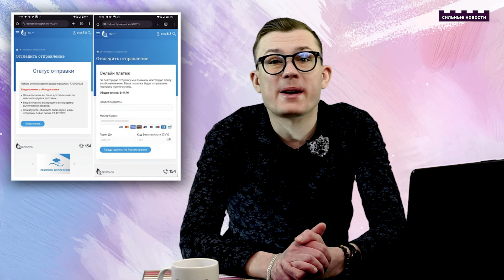Цены в Беларуси / Новый факультатив в школах / В Гомеле построят ТЦ с кафе на крыше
В Советском районе Гомеля построят торговый центр с кафе на крыше. Жители гомельской многоэтажки жалуются: их подъезд превратился и в общественный туалет, и в боксерский ринг. Жительница Хойников набрала продуктов «на вексель» на 2700 рублей.

В Житковичах в частном доме нашли труп мужчины. Как оказалось, в его крови было 6,6 промилле алкоголя. Что больше всего и меньше всего подорожало в Беларуси за прошлый год?

«Белпочта» показала примеры сообщений от мошенников, на которые ведутся белорусы. В программе у белорусских школьников появятся новые факультативы.

⌚ТАЙМЛАЙН⌚

00:27 Торговый центр с кафе на крыше
01:05 Что молодежь творит в подъезде
02:02 Продукты «на вексель»
03:16 Смертельная доза алкоголя
04:04 Цены в Беларуси
05:21 Как обманывают мошенники
05:55 Новый факультатив

Какие видео и фото использованы в материале: Белка